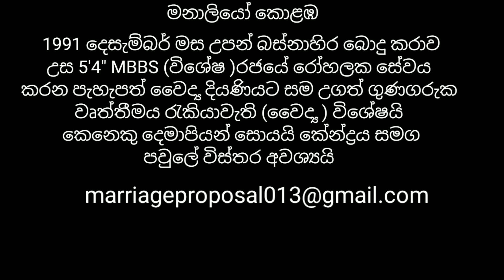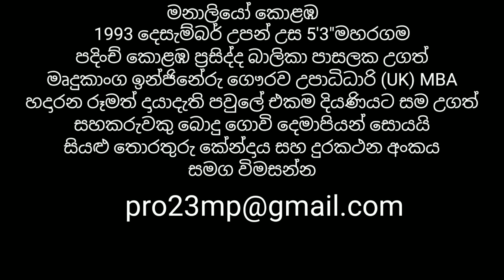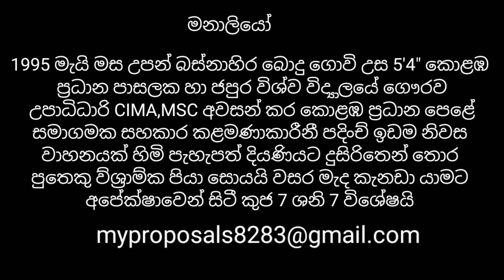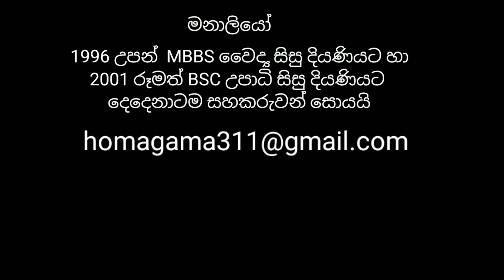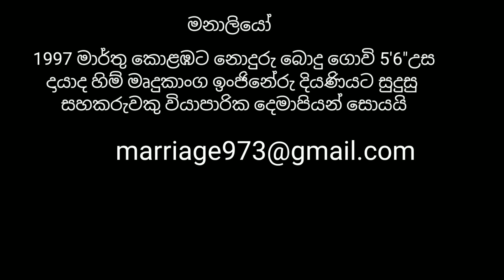විවාහ යෝජනා/marriage proposal /මංගල යෝජනා/ උගත් වැදගත් රෑමත් මනාලියෝ /marriage proposal sri lanka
මනාලියෝ/marriage proposal /මංගල යෝජනා/ උගත් වැදගත් රෑමත් මනාලියෝ /marriage proposal sri lanka
මංගල යෝජනා/ උගත් වැදගත් රෑමත් මනාලියෝ /marrage proparsal sri lanka
ඔබේ විවාහයට ගැලපෙන සහකරු / සහකාරිය ඔබට සොයාගන්න උදවු කරන්න අප සුදානම් .
මේ සේවාව සම්පූර්ණයෙන් නොමිලේ.
අප විසින් මංගල දැන්වීමට අධාල ඊමේල් ලිපිනය විවෘතව ලබා දී ඇති අතර ඒ හරහා ඔබට සෘජුව පිළිතුරු අධාල පාර්ශවයට ලබා දිය හැකිය
දුරකථන අංක ලබා දී ඇති මනාලියන්ගේ දුරකථන අංක අධාල දැන්වීමේ ආවරණය සහිතව එලකර ඇත.
ඔබ දුරකථනය ඔස්සේ පිළිතුරු ලබා දීමට අදහස් කරන්නේ නම් වට්සඇප් ඔස්සේ පණිවිඩයක් තබන්න.
දැන්වීමේ දුරකථන අංකය සටහන්ව ඇත්නම් පමණක් අපෙන් විමසන්න